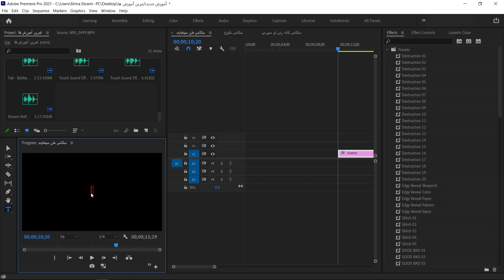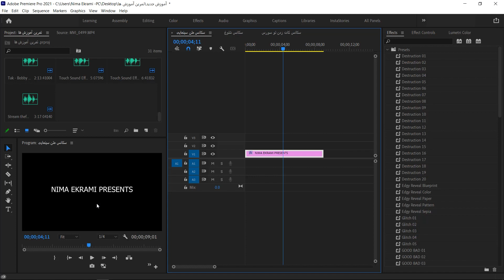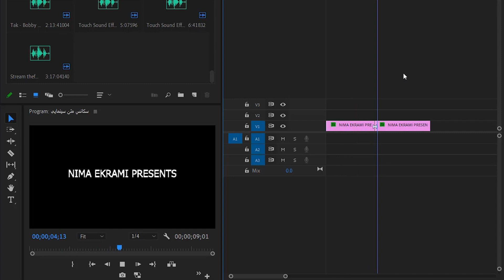جلوه سینمایی متن ها در ویدیو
با استفاده از پریستی که داخل کانال تلگرام براتون قرار دادم خیلی راحت این جلوه جذاب رو به متن هاتون بدید